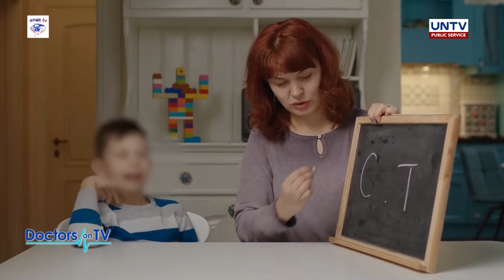Paano nga ba i-manage ang stress ng isang magulang na mayroong anak na may Autism Spectrum Disorder?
Para sa mga mommies na may anak na may Autism Spectrum Disorder, you are not alone!

We hear you and we are here for you!

Tandaan, mahalin ang sarili, upang mas maalagaan at mabigyan ng proteksyon ang ating mga anak!

Panoorin ang full episodes ng Doctors on TV every sunday sa UNTV Official YouTube Channel.